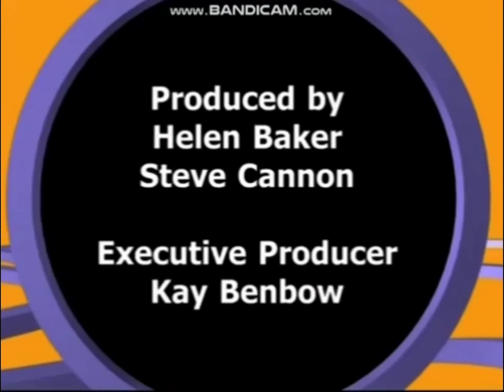23 December 2021